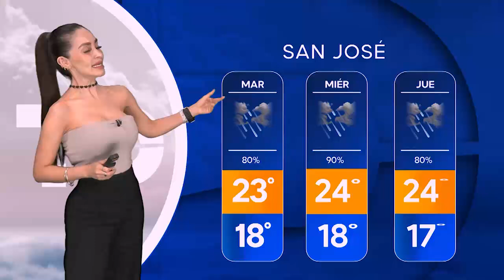Pronóstico del tiempo para Costa Rica 07 de octubre de 2024, con Emily Quiñones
Emily Quiñones nos da el pronóstico del tiempo en Costa Rica para este lunes 07 de octubre de 2024.